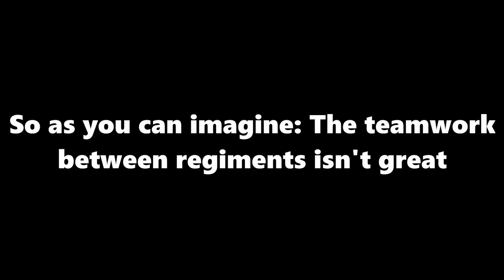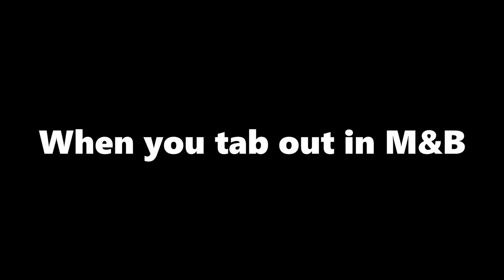Nuts & Milk | Mount & Blade Napoleonic Wars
This is what the mainstream media won't show you.